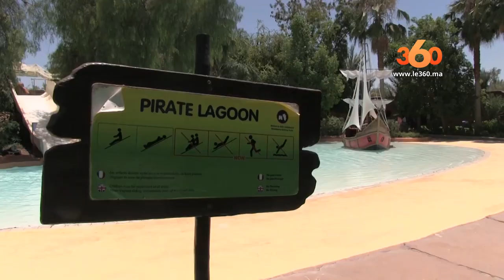Le360.ma • المسابح.. قبلة المراكشيين للاستجمام هربا من القيظ